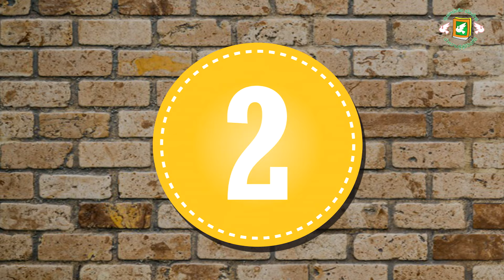Listening and Speaking Practice 4 Unit 5 (Muangthai Smartbook)